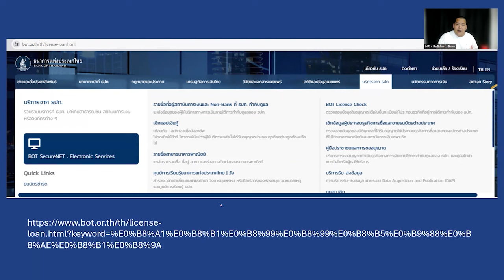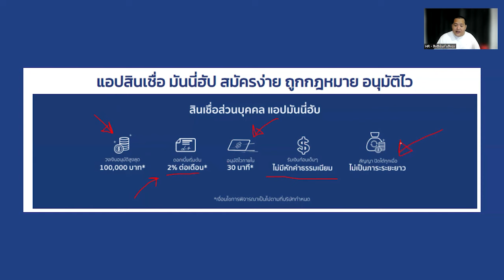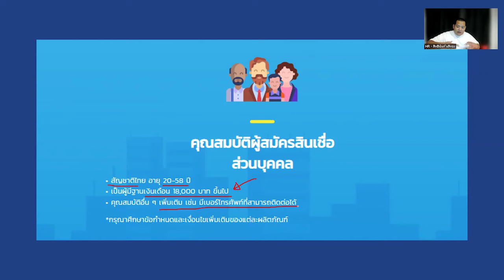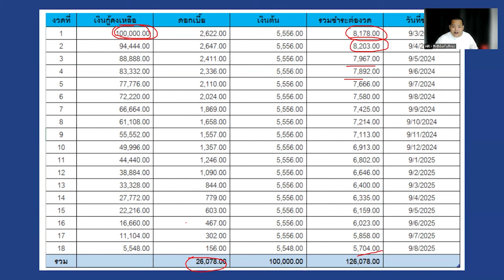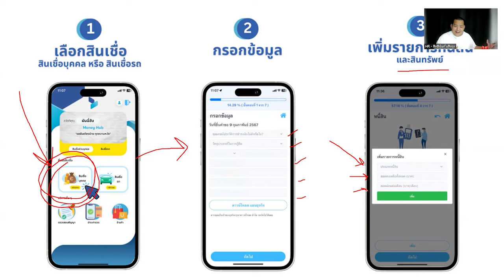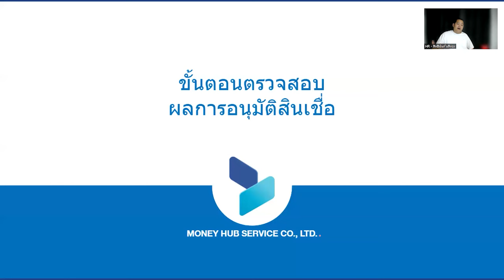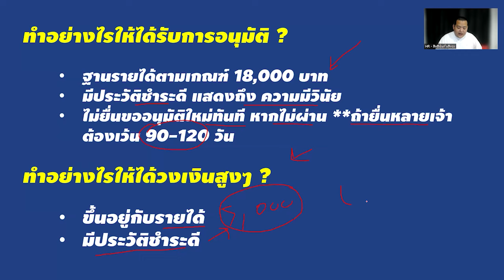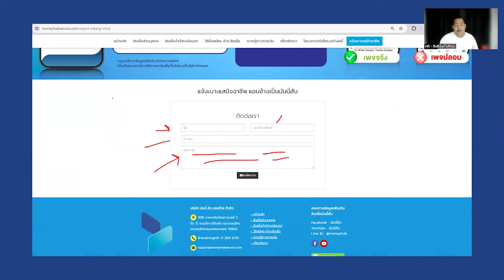รีวิว แอปกู้เงิน มันนี่ฮับ | Review of money loan app MoneyHub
สามารถโหลดแอปได้ที่นี่เลย​